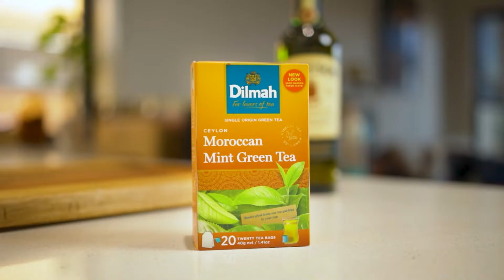Tasting 10,000 teas professionally in addition to enjoying tea all day!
We went behind the scenes to ask our Tea Team Leader what tea he drinks, not counting the 10,000 teas tasted each week for quality!
Have you seen the previous episode?